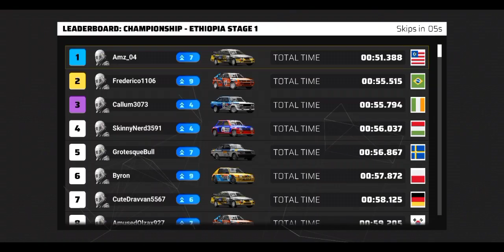Rally One-Path To Glory (Career Mode) Gameplay #6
Rally One is a full-featured racing game for mobile gamers. It features an easy-to-understand interface, a physics system improved based on user feedback, and well-optimized graphics.

In Rally One, you can participate in championships with powerful cars in exotic locations, race against people from around the world, and test your speed, maneuverability, and drift skills in special events.